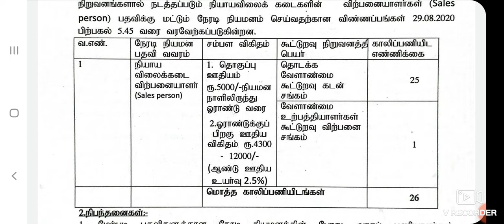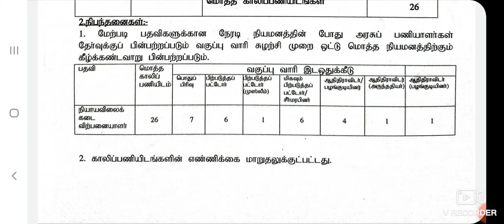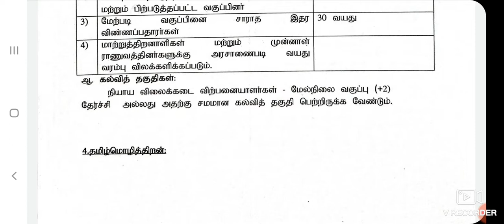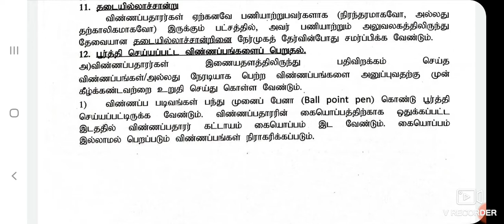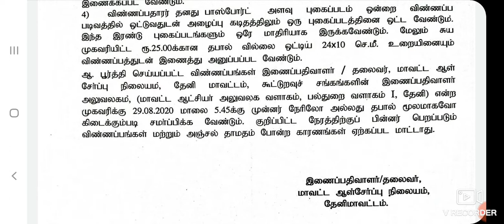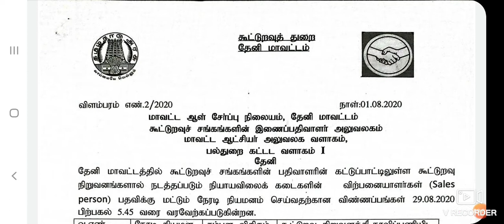தமிழ்நாடு அரசு ரேஷன் கடையில் விற்பனையாளர் வேலை || Ration Kadai Job Vacancy 2020|| TN Govt Jobs 2020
InThis Video We have Provided tamil nadu ration shop vacancy 2020.